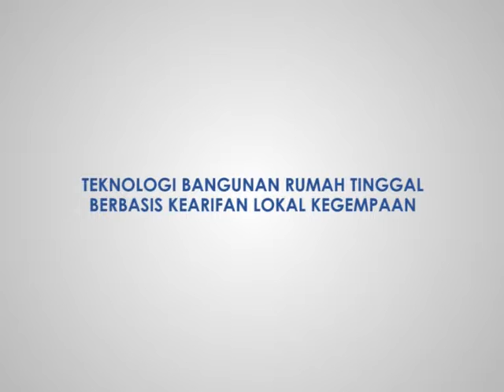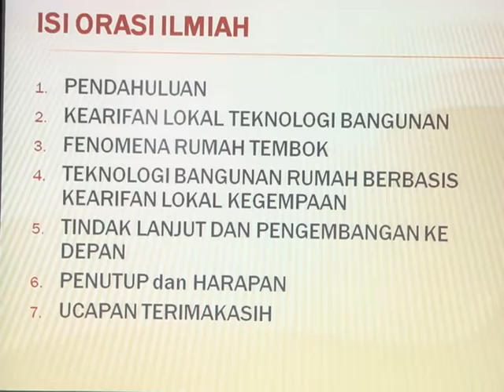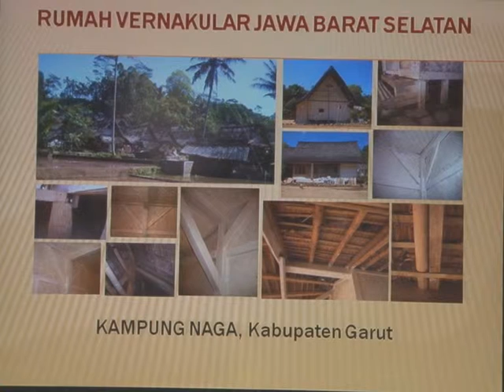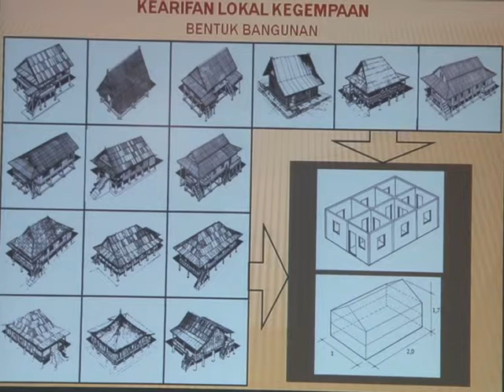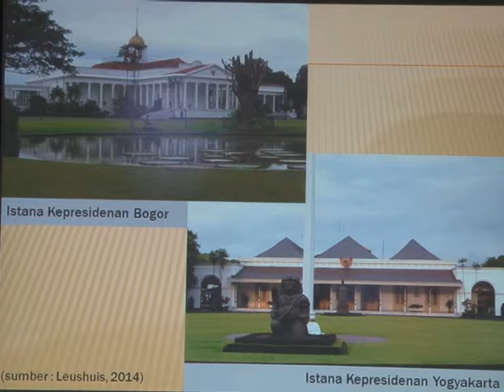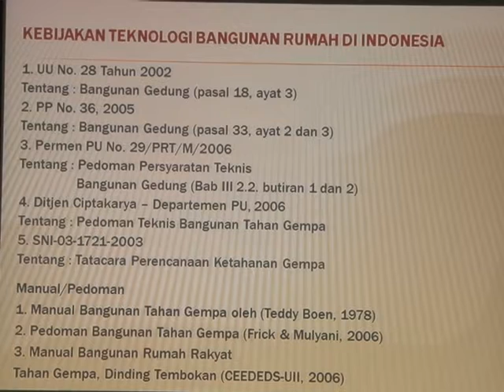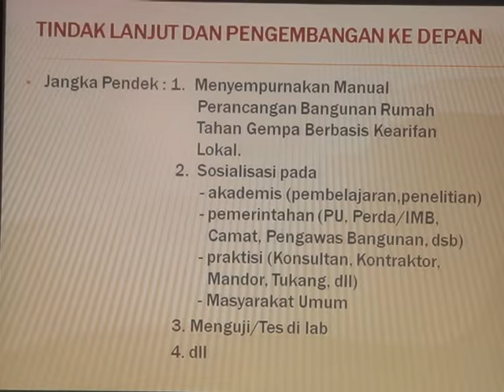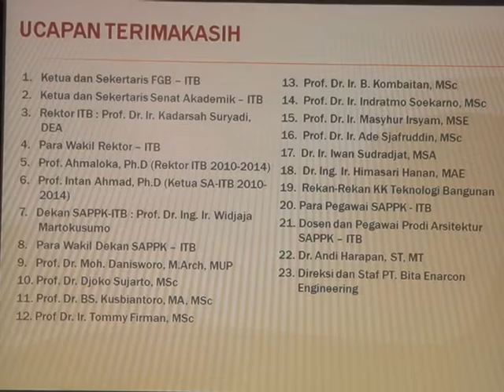Orasi Ilimiah Guru Besar Prof. Sugeng Triyadi S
Teknologi Bangunan Rumah Tinggal Berbasis Kearifan Lokal Kegempaan